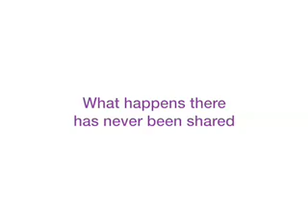Amy Smith: Simple designs that could save millions of childrens' lives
Fumes from indoor cooking fires kill more than 2 million children a year in the developing world. MIT engineer Amy Smith details an exciting but simple solution: a tool for turning farm waste into clean-burning charcoal.